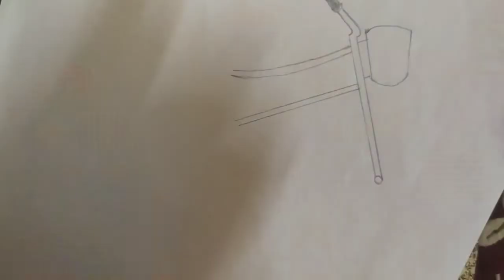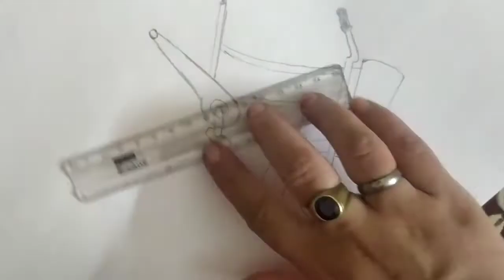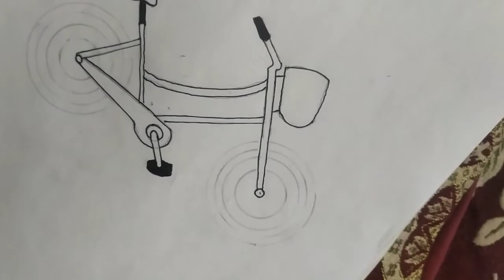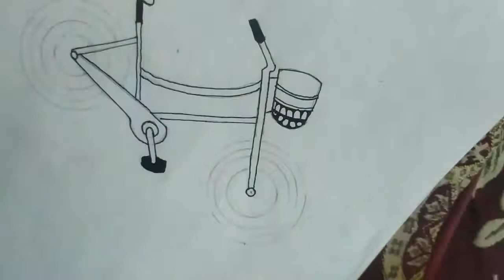how to draw bicycle doodle art step by step